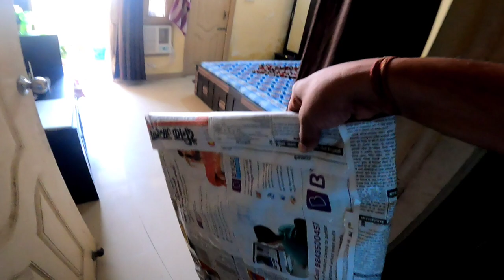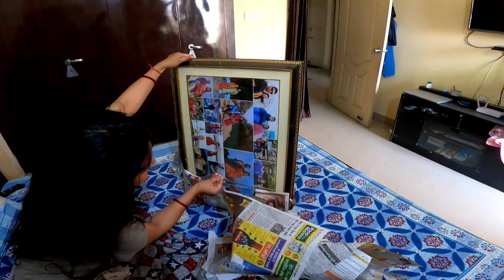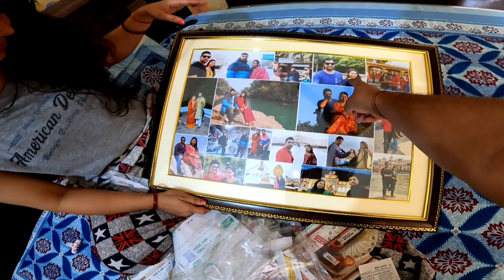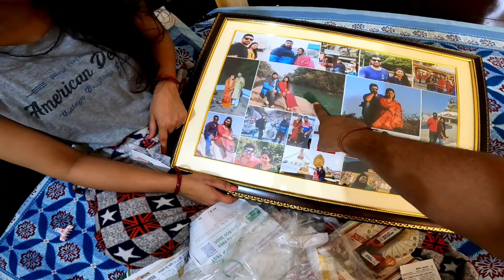OUR FIRST MARRIAGE ANIVERSARY || Aadi Vlogs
OUR NEW SETUP ||COUPLES GOALS|| AADI VLOGS
AADI VLOGS,COUPLES GOALS, HOME ACCESORIES, NEWBRIDEGOALS,NEW MARRIED COUPLE, FLIP CART, FLIPCART GROCERYI TEMS,GARDINGATHOME, HOME FLOWER, ROSE FLOWER, NEWMARRIEDCOUPLEGOALS,HOWTOSETUPYOURBEDROOM,HOW TO SET UP YOUR HOME THEATER